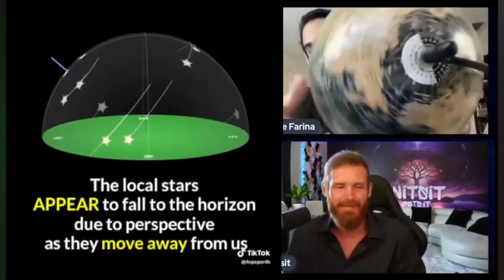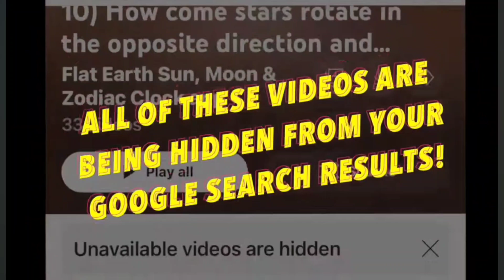Professor Dave Can't Understand Perspective on The Flat Earth